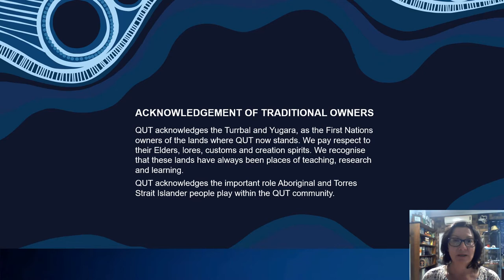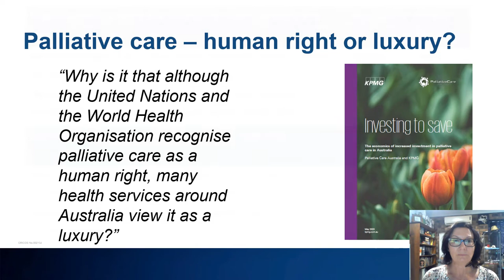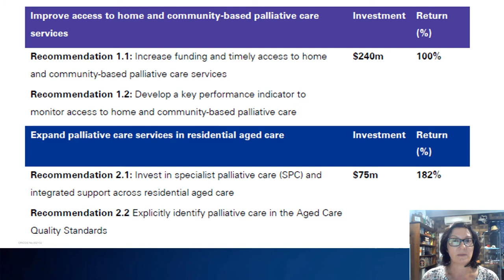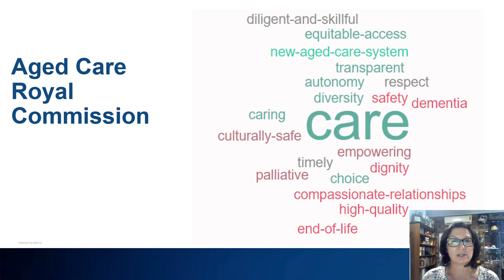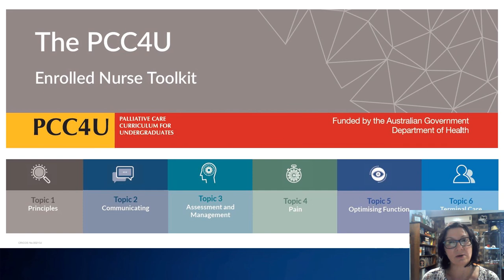PCC4U Educator Community Presentation - Palliative care workforce influences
This presentation was shown during the PCC4U Educator Community Webinar 3 - About the Enrolled Nurse Toolkit 20th April 2021.
Presentation delivered by Kylie Ash, National Project Manager PCC4U